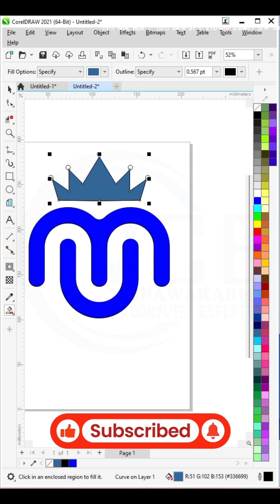Unique logo design in coral draw | CorelDraw tutorial tips & tricks